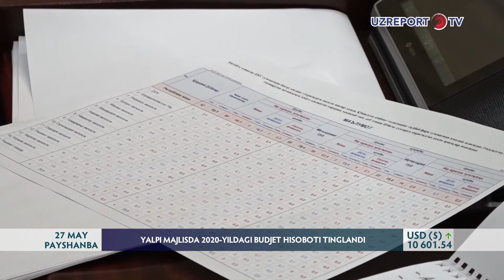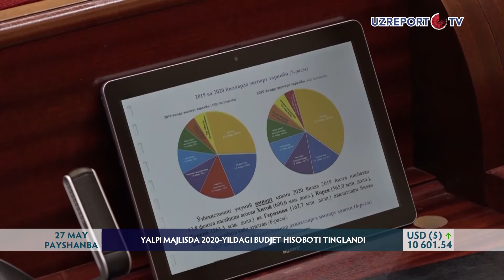Yalpi majlisda 2020-yildagi byudjet hisoboti tinglandi